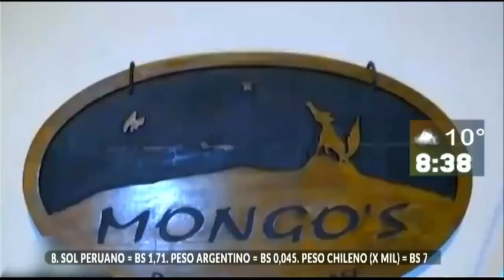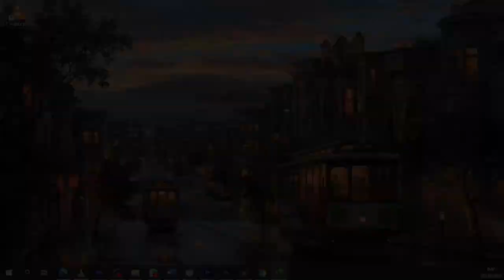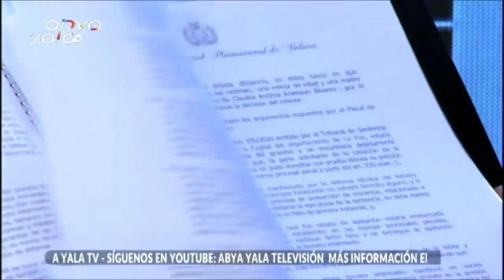A siete años de la muerte de Andrea Aramayo, su madre nos relata su lucha por encontrar justicia